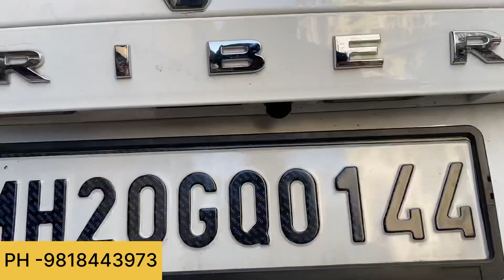TRIBER MODIFIED 🔥pura sports interior bna diya🥵new work 😍